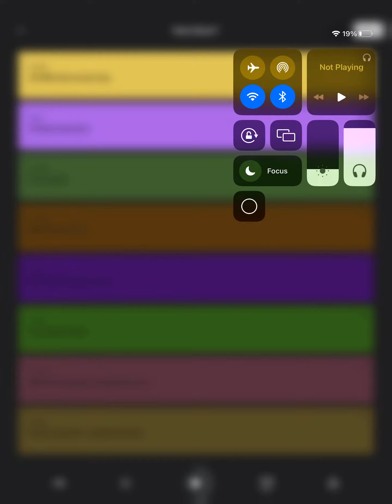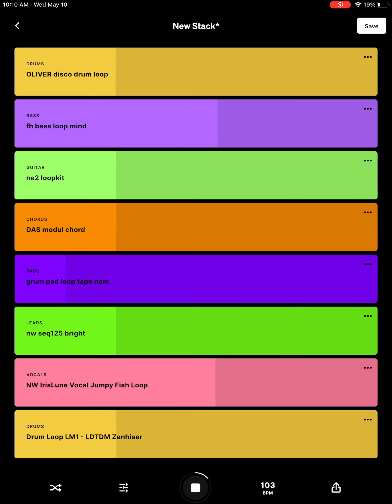Disco jam on iPad